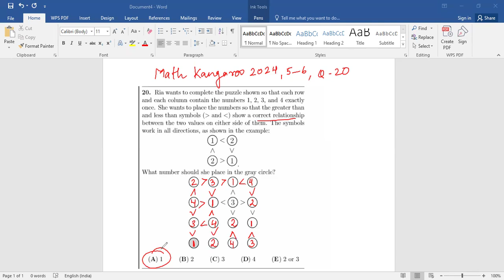Math Kangaroo 2024 questions#5-6 2024#5-6 2024 Benjamin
Ria wants to complete the puzzle shown so that each row and each column contain the numbers 1, 2, 3, and 4 exactly once. She wants to place the numbers so that the greater than and less than symbols  show a correct relationship between the two values on either side of them. The symbols work in all directions, as shown in the example: